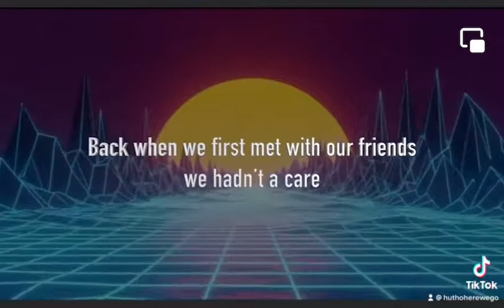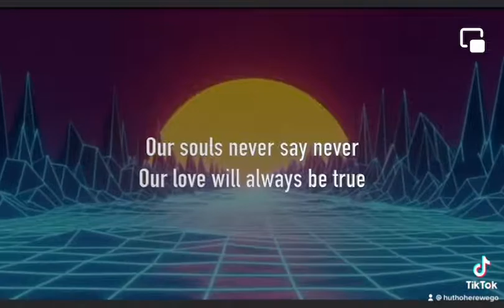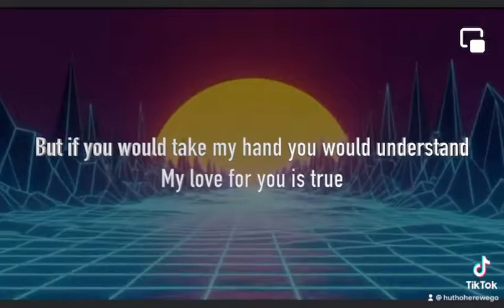You’re The One For Me